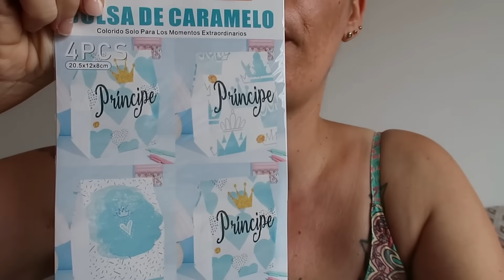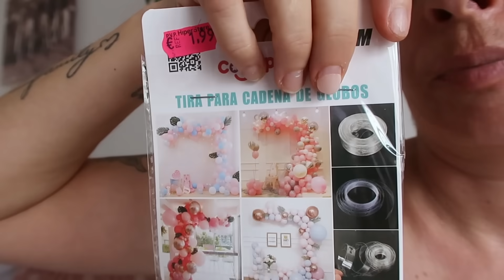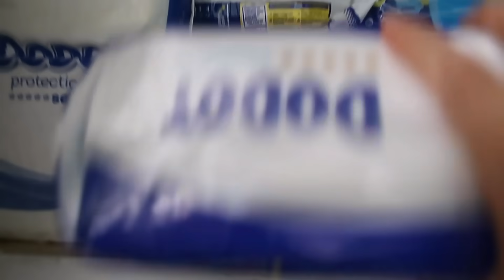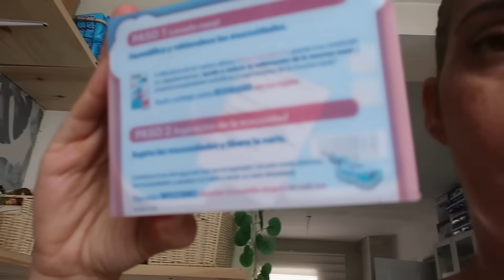COMPRAS PARA LA REVELACIÓN DEL SEXO DE NUESTRO BEBÉ 👶